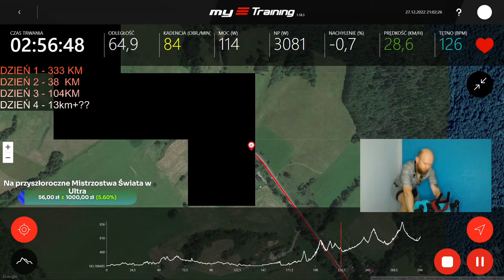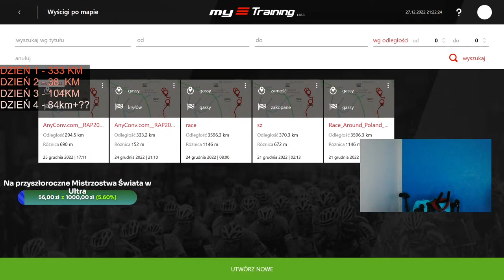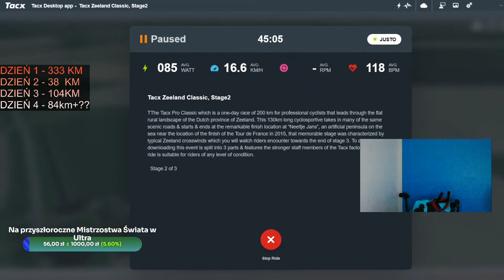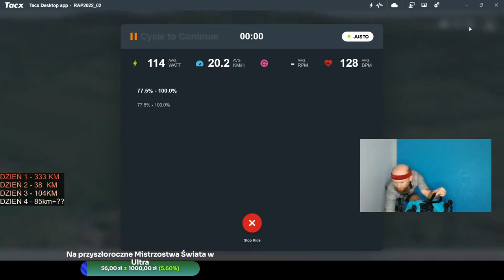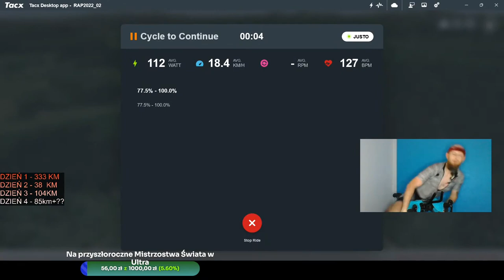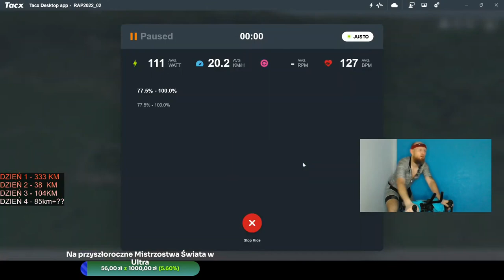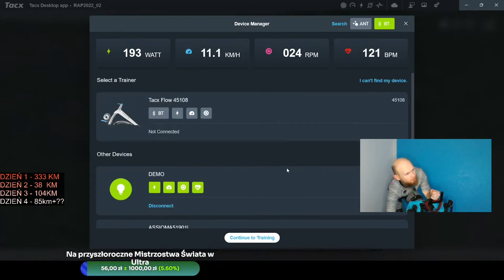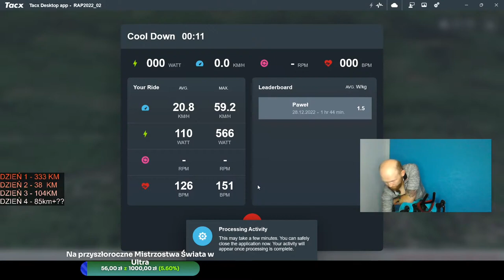kręcenie na trenażerze longiem części druga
Wrzuciłem film bo mi zalegał😅 wiem, że nikt się nie odważy obejrzeć całości ale zawsze to jeden film więcej hehe No i kontynuacja nie ma tak o. To tak szybko się nie konczy 😎2022 grudzień